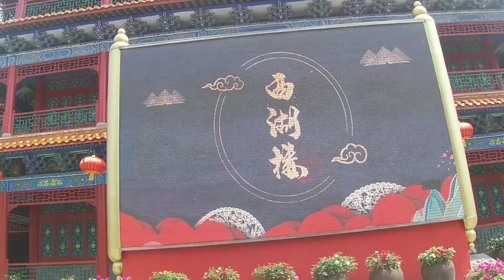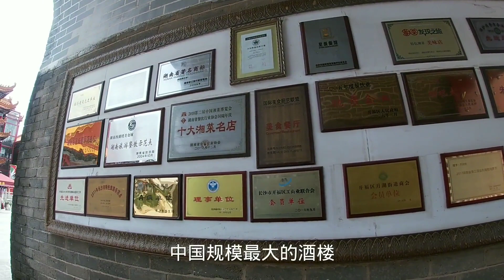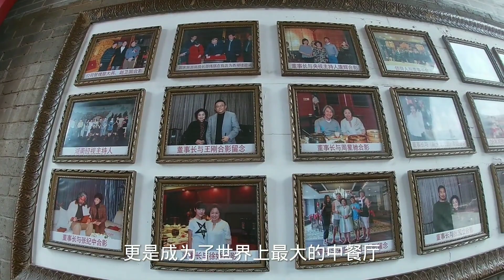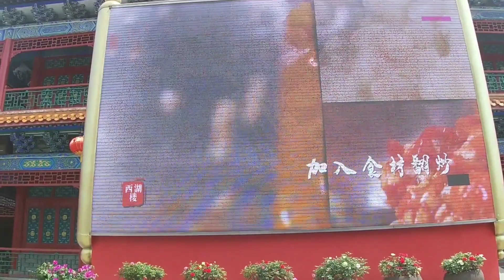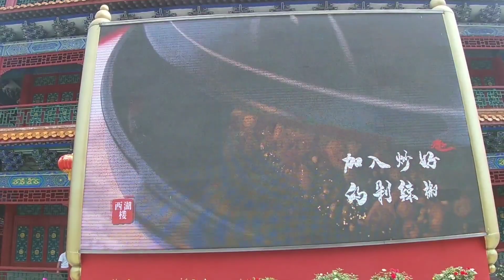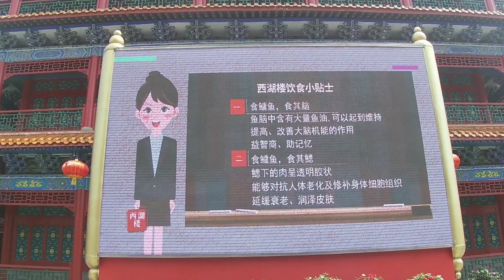长沙最霸气女老板！斥巨资打造世界最大中餐厅，豪华程度不输故宫